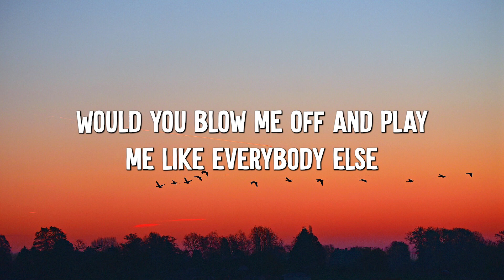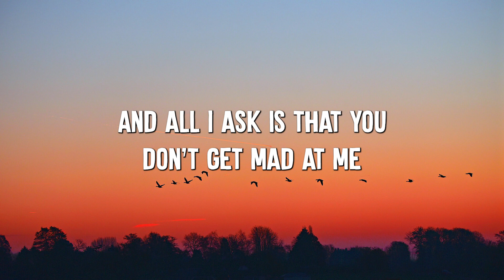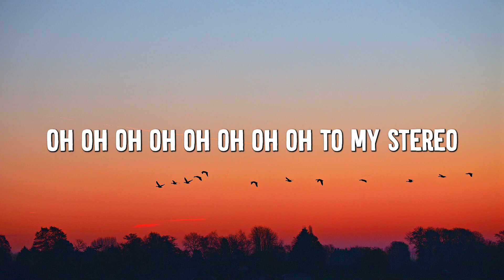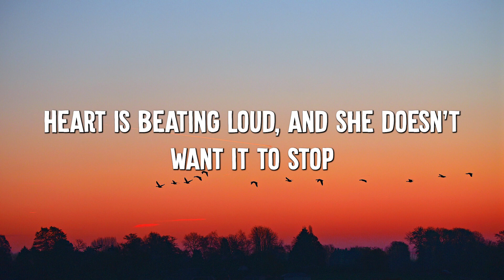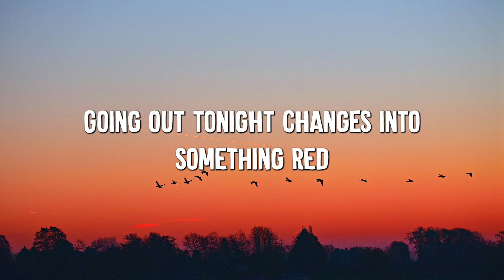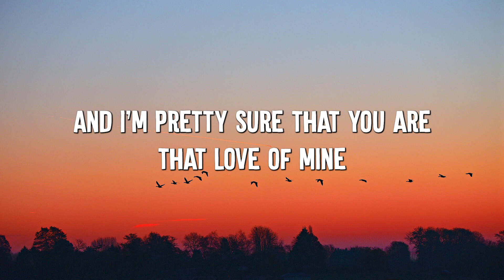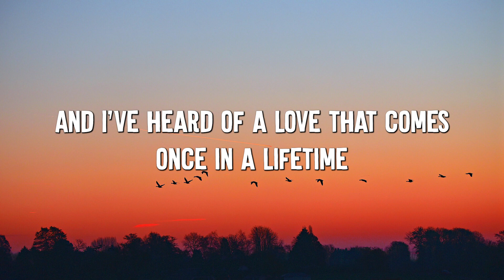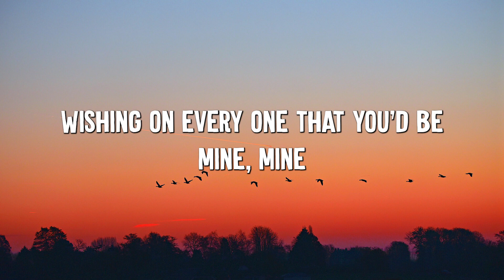Stereo Hearts - Gym Class Heroes (Lyrics) ft. Adam Levine, One Direction, Ruth B.,...